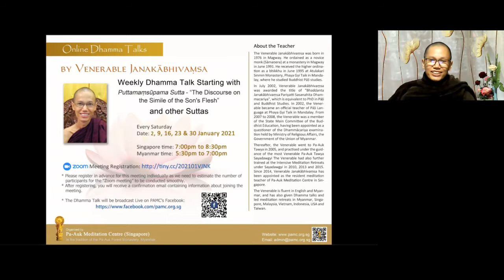20210102 Weekly Dhamma Talk by Ven Janakābhivaṃsa Puttamaṃsūpama Sutta 01